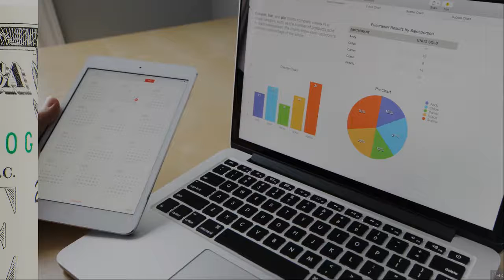The Real Consequences of Illinois' Proposed $15 Minimum Wage